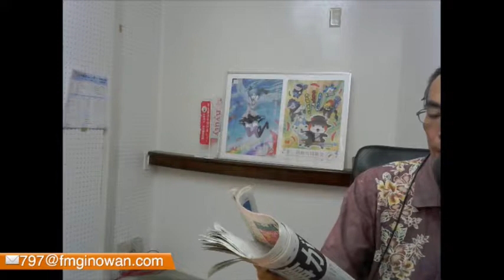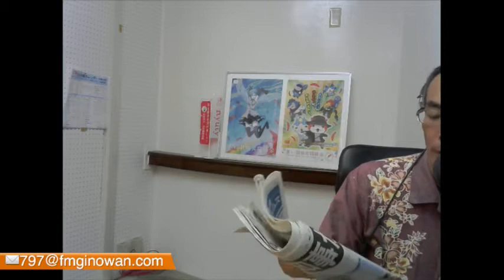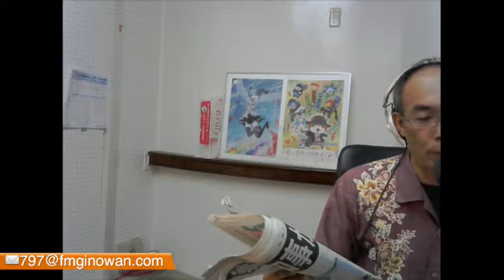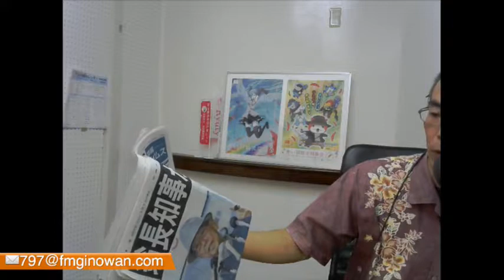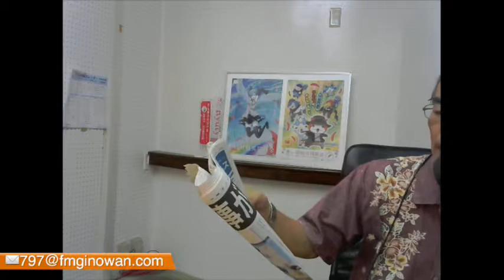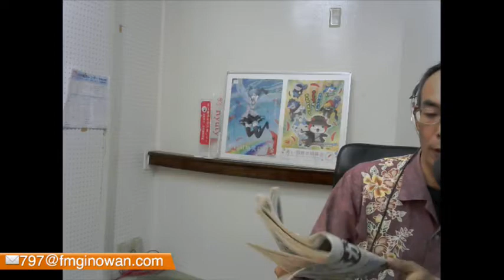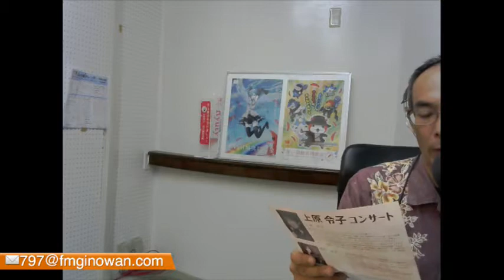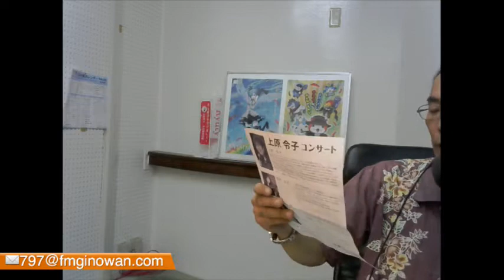You Are スペシャル＠2018/8/9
You Are スペシャル＠2018/8/9 - Captured Live on Ustream